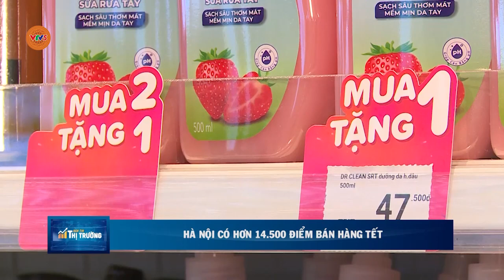HÀ NỘI CÓ HƠN 14.500 ĐIỂM BÁN HÀNG TẾT | VTV5